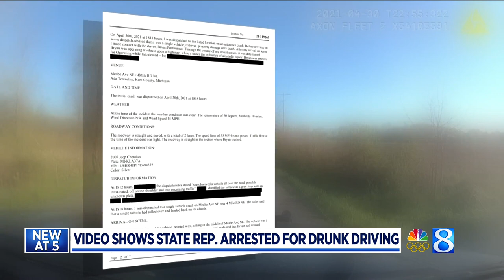Video shows state Rep. arrested for drunk driving